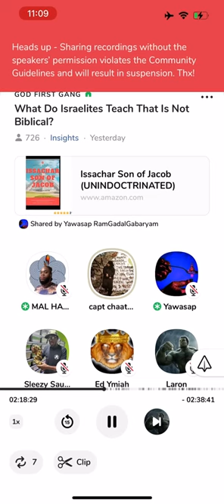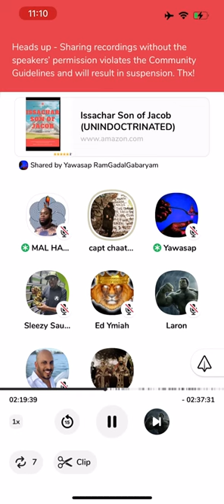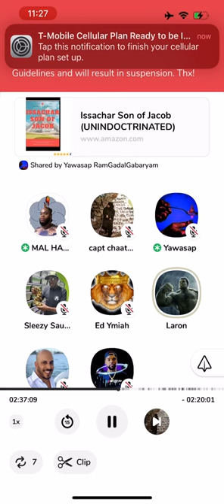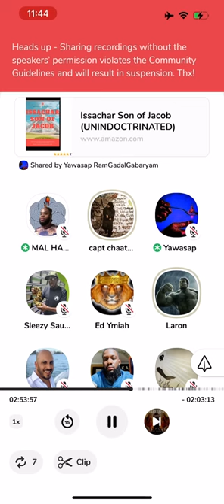Unlearned Christian Vs Captain ChaaTaza - Who is The Dragon - Salvation - Gentiles Part 1